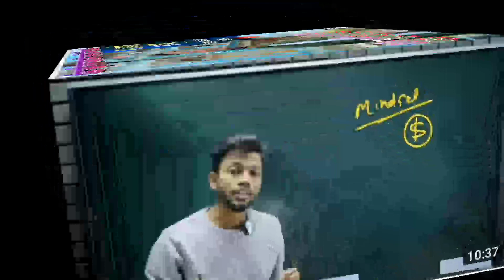these cute manoj dev YouTube success life story#sunil wala tech cute Story#Meriwali Reaction